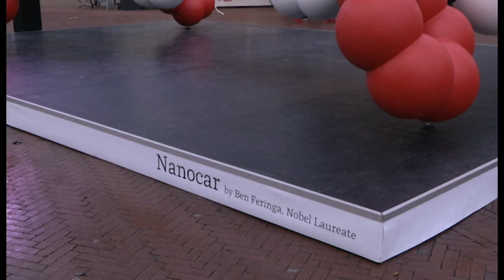Ben feringa ereburger van Groningen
Ben Feringa, die onlangs de Nobelprijs voor scheikunde kreeg, is benoemd tot ereburger van de gemeente Groningen. Dat gebeurde in de Martinikerk door burgemeester Peter den Oudsten.

De onderzoeksgroep Feringa kreeg de erepenning van de stad Groningen. De gemeente wil zo de waardering uitspreken voor de verdiensten van de onderzoeksgroep Feringa voor zowel de stad als de universiteit.

Feringa kreeg de Nobelprijs vanwege de ontwikkeling van een moleculaire motor. Zowel de benoeming tot Ereburger als de uitreiking van de Erepenning vond plaats na de Nobel Prize Lecture van Feringa.